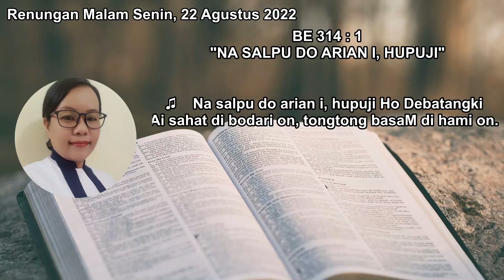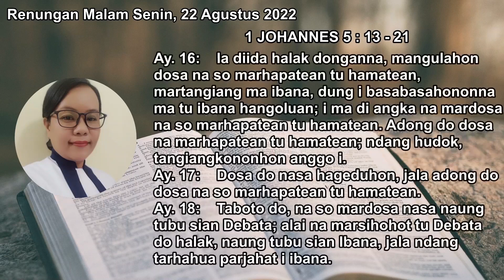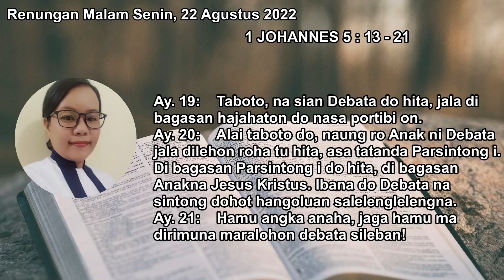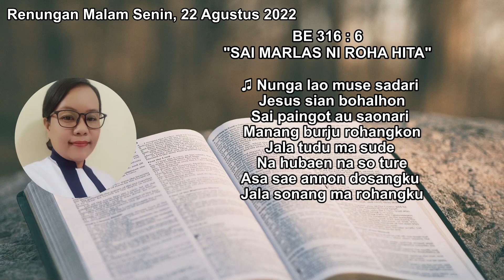【HKBP GEDUNG JOHOR】RENUNGAN MALAM | SENIN 22 AGUSTUS 2022